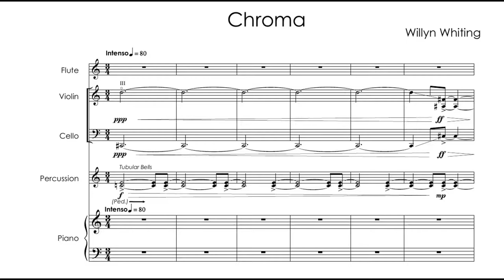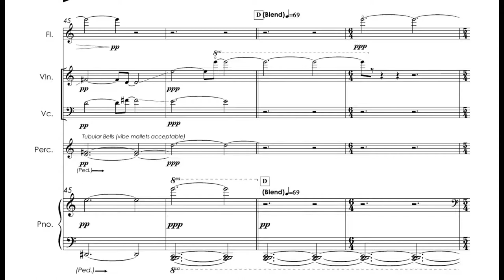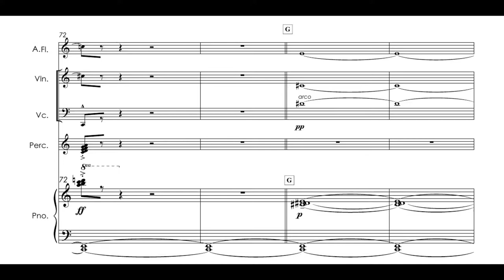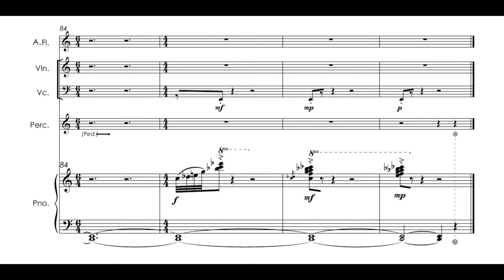Willyn Whiting - Chroma (2017)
W2
Performed at Orford Academy in August 2017.
Conducted by Véronique Lacroix.

Flute - Justin Brown-Gnarra
Violin - Claire Niederberger
Cello - Annika Krafcik
Percussion - David Therrien-Brongo

0:00 (Front-matter)
0:10 (Score)